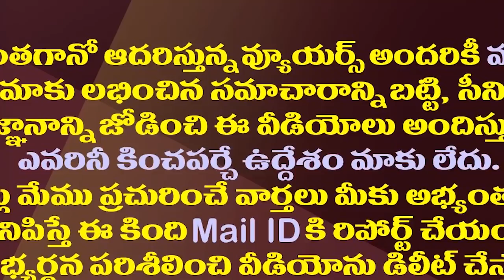ఆ ఓట్లు ఏమయ్యాయి?దిక్కుతోచని స్థితిలో టీడీపీ| What Happened To The TDP Votes In Tahe Parishad Polls?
The TDP has faced a humiliated defeat in parishad elections. TDP says it banned that MPTC and ZPTC  elections, but voting percent increased. What is the logic?